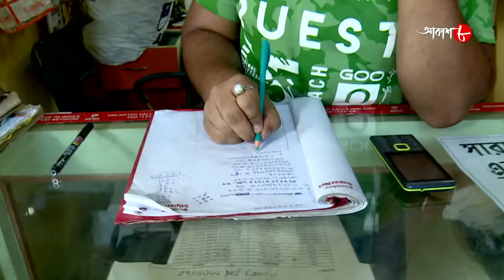প্রেমের ত্রিকোণ | Haridebpur Thana | Police Files | 2021 Bengali Popular Crime Serial | Aakash Aath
Synopsis :-

# Story Name : Premer Trikon / Haridebpur Thana

# Director : Rupam Bag

✽ Produced by : Rahul Surana

✽ Category : Crime Story

✽ Language : Bengali

✽ Label : Aakash Aath